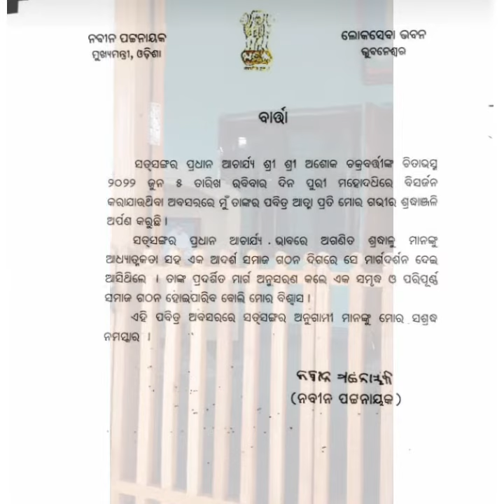barta|sandesh|chief minister|odisha|asthibisarjan|acharyadev sri sri dada|mahodadhi|puri|thakur bari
bande purushottam
puri
thakurbari puri
puri thakur bari
puri thakurbari
satsang thakurbari puri
puri thakur bari satsang
Puri satsang thakurbari
puri satsang
puri anukul thakur mandir
puri satsang vihar
today puri satsang
satsang puri
satsang vihar puri
puri puri puri
punyapunthi
পণ্যপুঁথি পাঠ
preetivinaya
narira neeti
english bani
satsanga
thakur anukulchandra
anukul thakur kotha
satyanusarana
সৎসঙ্গ
anukul
deoghar satsang
anukul thakur
satsang thakur anukulchandra
sri sri thakur anukulchandra
sri sri thakur anukulchandra satsang
srisrithakuranukulchandra
sree sree thakur anukulchandra
shree shree thakur anukulchandra
cc thakur
cc anukul thakur
thakur anukul chandra speech
thakur family
thakur anukul
anukul thakur paribar
anukul thakur photo
anukul chandra
anukul chandra thakur
motivatinal video
satsang
alochana
thakur bari
thakur anukulchandra alochana
dada thakur
আচার্যদেব দাদা
sri sri dada

(3)Instagram-@satsangparivar12instagrams